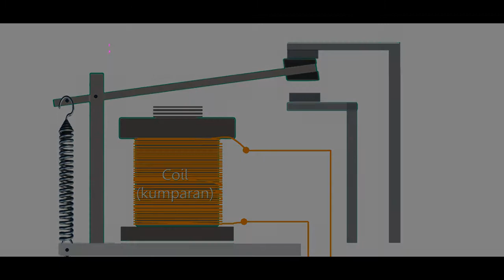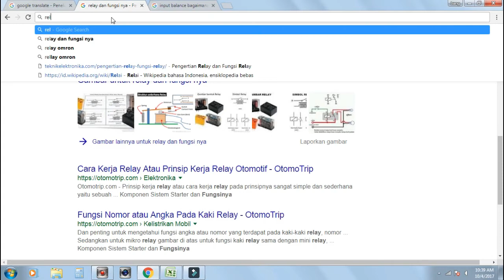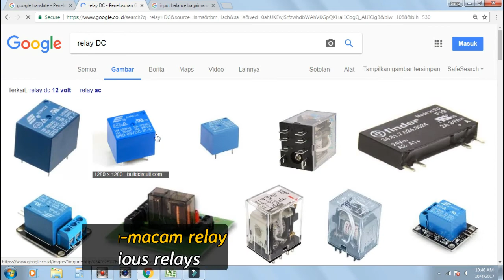TEORI DASAR RELAY UNTUK PEMULA(Relay -The Basic theory for Beginners)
TEORY DASAR RELAY UNTUK PEMULARelay The Basic theory for Beginners